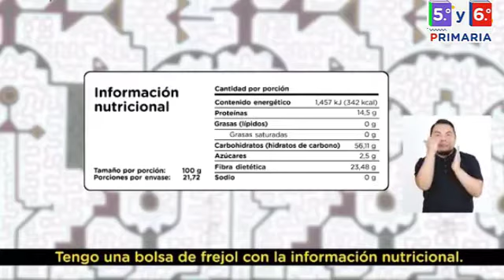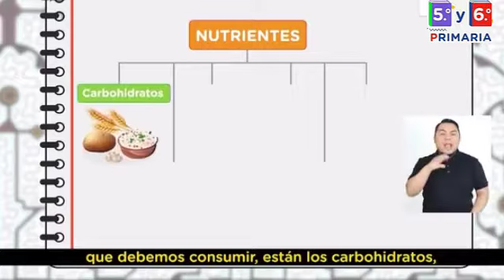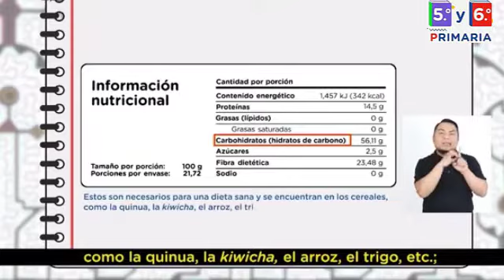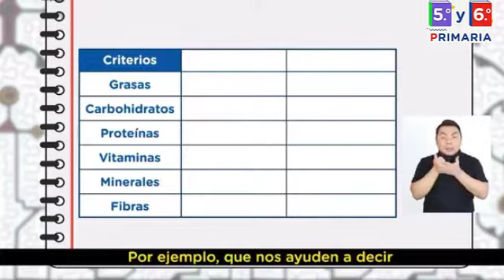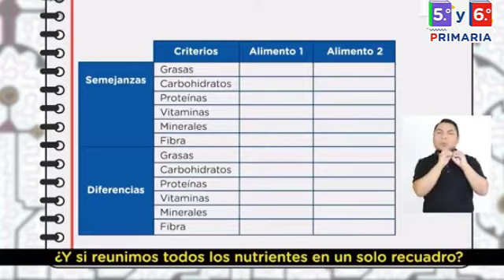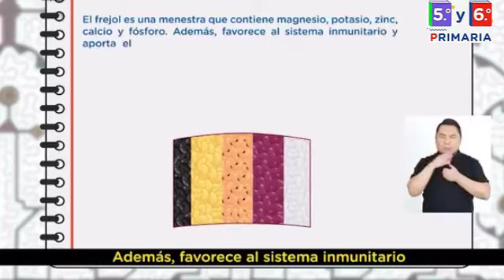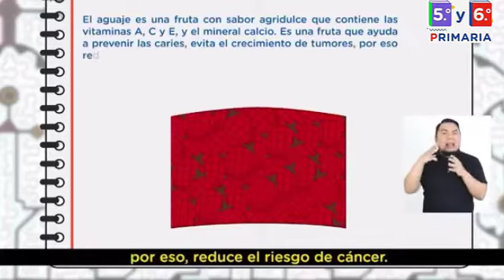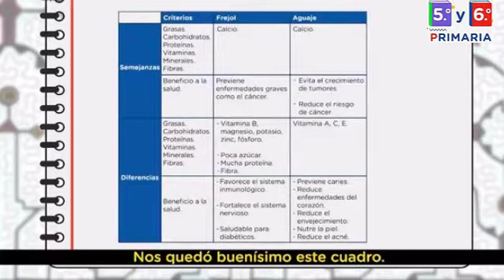Miércoles 01-06-2022 | PRIMARIA 5º QUINTO Y 6º SEXTO | COMUNICACIÓN | APRENDO EN CASA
APRENDO EN CASA PRIMARIA 5º QUINTO Y 6º SEXTO
COMUNICACIÓN
Conocemos y comparamos alimentos naturales
Competencia: